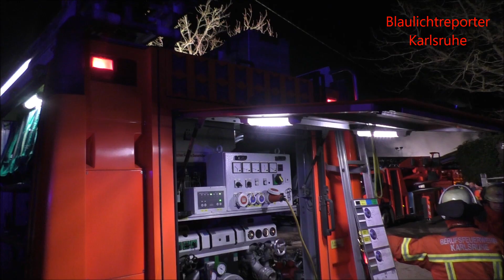Gebäudebrand in einer Karlsruher Gärtnerei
Zu einem Gebäudebrand kam es am am Samstag gegen 6 Uhr am Morgen in der Rastatter Straße in Karlsruhe. Aus noch unbekannten Gründen brach im Bürogebäude der Gärtnerei ein Brand aus. Das Feuer wurde von der Berufsfeuerwehr Karlsruhe und der Freiwilligen Wehr aus Rüppurr gelöscht. Der Sachschaden beträgt nach ersten Schätzungen ca. 150.000 Euro. Im Gebäude besteht Einsturzgefahr